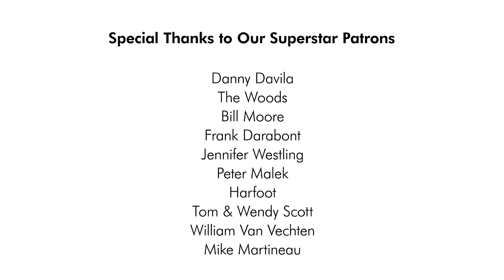Back to Black | @amywinehousevideo | funk cover ft. Madelyn Grant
A funk cover of Amy Winehouse's "Back to Black" by Scary Pockets & Madelyn Grant.

MUSICIAN CREDITS
Lead vocal: Madelyn Grant
Drums: Rob Humphreys
Bass: Travis Carlton
Piano: Jake Sherman
Keys: Jack Conte
Guitar: Ryan Lerman

Recorded Live at Big Bad Sound in Los Angeles, CA.